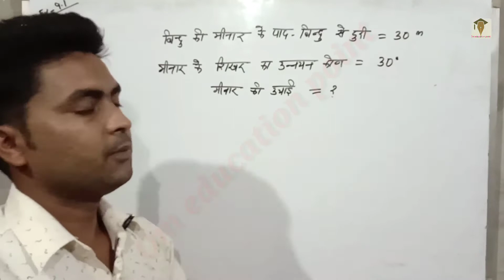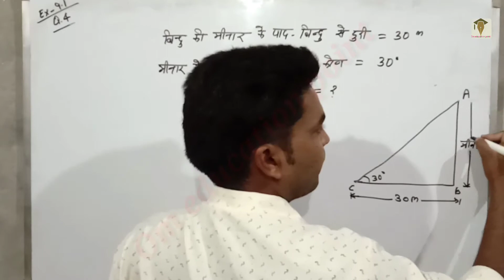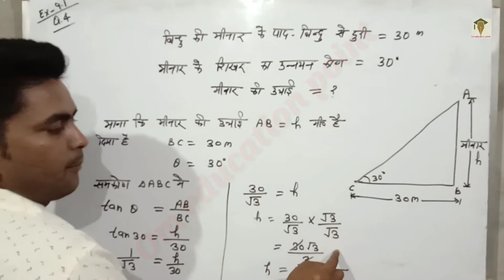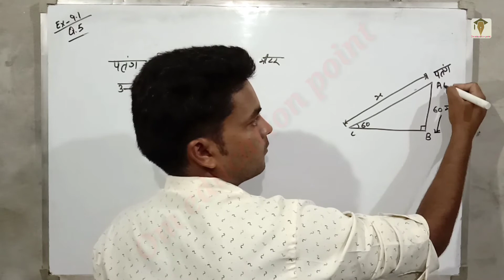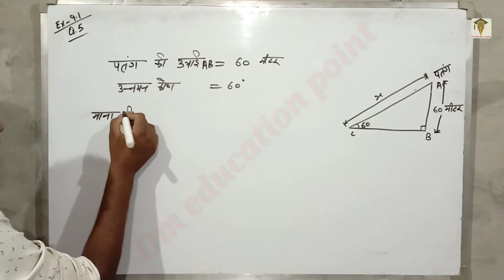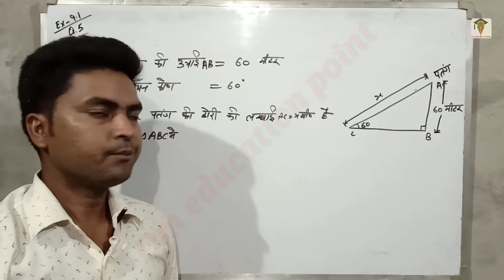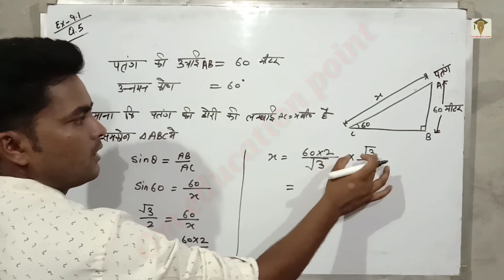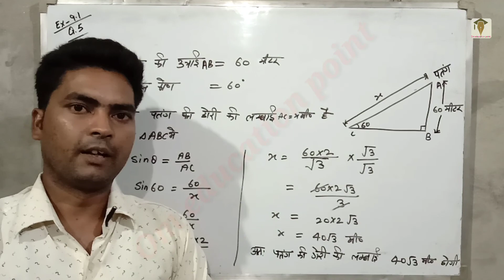Hight and distance part - 4 ( ऊँचाई और दूरी ) online class by Raj Kumar sir || math 10th class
अभ्यास के लिए प्रश्न -

अगली वीडियो -

Om education point
Omeducationpoint